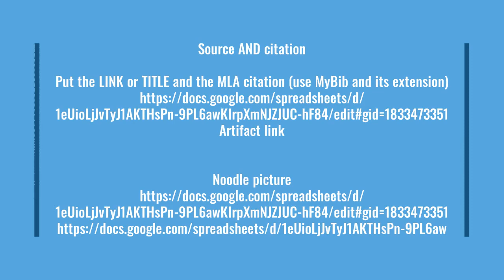2020 105 ceramic plate Pachara puangthaweesuk G07 2021